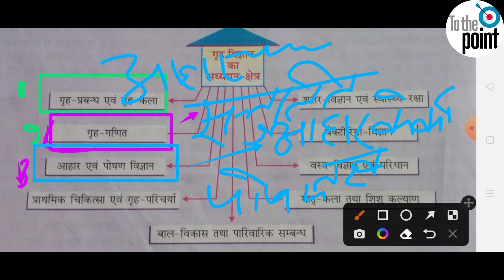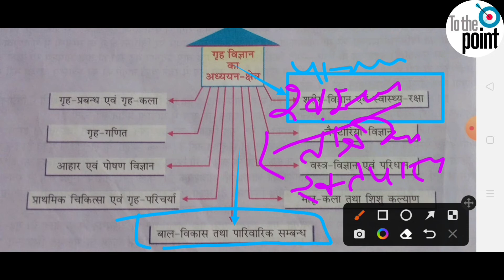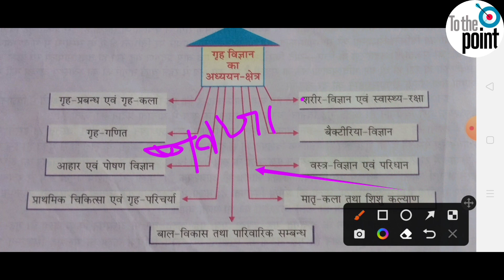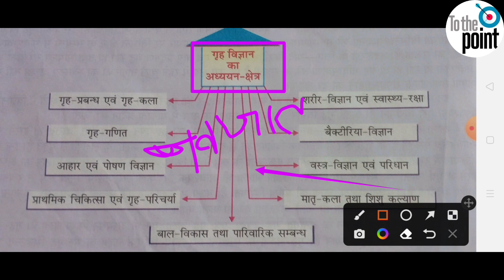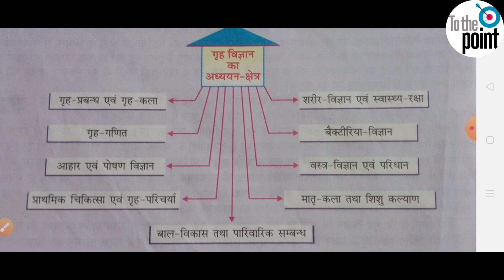Class 9th गृह विज्ञान का अध्ययन क्षेत्र/HOME SCIENCE/UP-TGT/PGT/CLASS 10TH/UP-BOARD/home science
WHAT IS HOME SCIENCE | गृह विज्ञान क्या है? | HOME SCIENCE | गृह विज्ञान